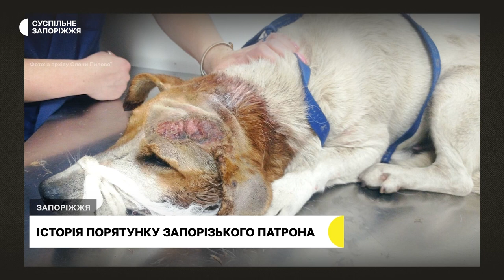У Запоріжжі лікують пса, на ім'я Патрон, якого вивезли з Оріхова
До Запоріжжя з Оріхова волонтери привезли песика на ім’я Патрон. У нього були травми голови та лап, а також запалення і сильний біль після обстрілу. Наразі його лікують у ветлікарні.